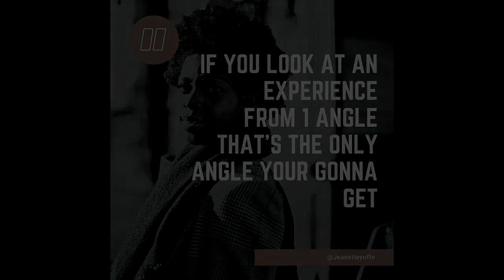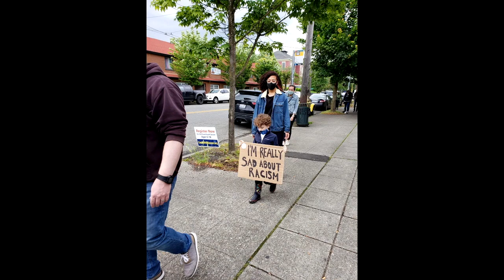The Nature of Transracial Adoption | What to tell Children about Race, Culture & Adoption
Inside Transracial Adoption Book for Parents
Transracial Adoption Radio Interview with Adoptive Parent, Melanie Elliot Twitter @Mom2TLE melanieelliott.wordpress.com and Adoption Psychotherapist Jeanette Yoffe